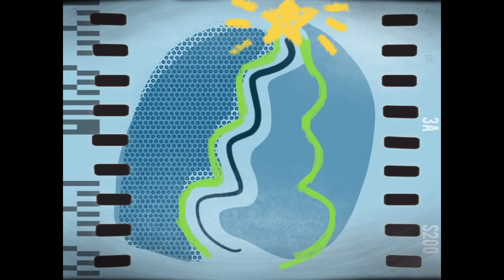Feliz Año Creativo 2017